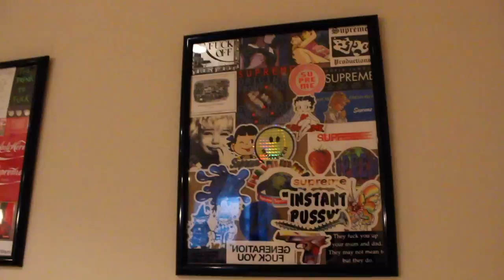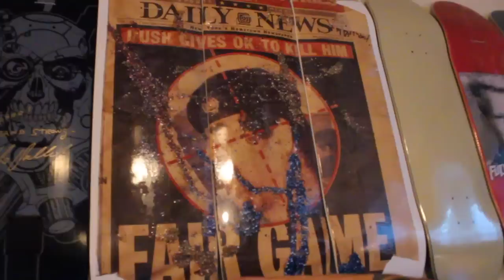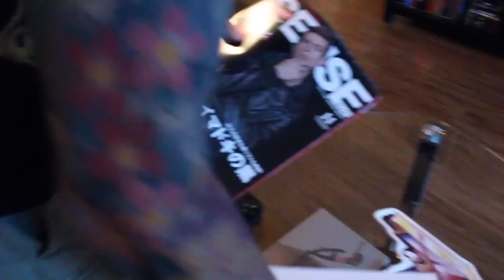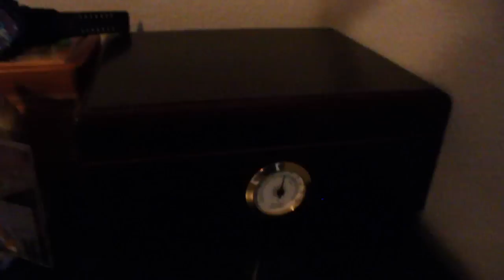CRIBS: MIKE KILROY EDITION! (My house tour)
The wait is finally over after months of promises, I finally filmed my cribs video. Hope it was worth the wait enjoy guys.
Song- Game Over by Ryan Little

Slow season this year ill be back with a lot more videos and consistency for the Spring/Summer 2017 Supreme Season!